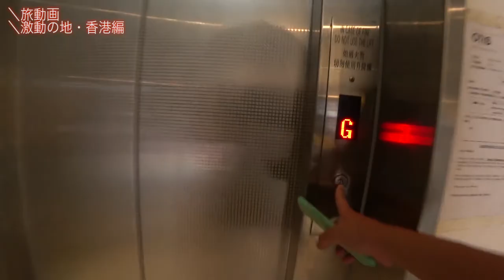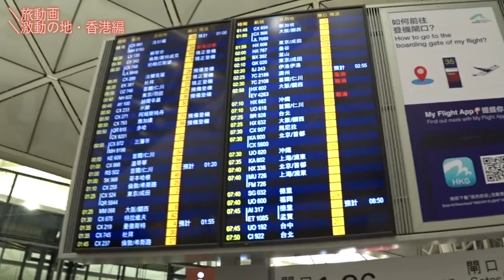【旅動画】選挙後に最大のデモがあった場所へ・後編！激動の地・香港は今？＃４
香港のマッサージは最高です、、、！

香港で大きな選挙が終わった１週間後に香港を訪れました。
現在の状況はどうなっているのでしょうか。

香港人が自由を守るための革命です。

こちらの動画の前編はこちら！